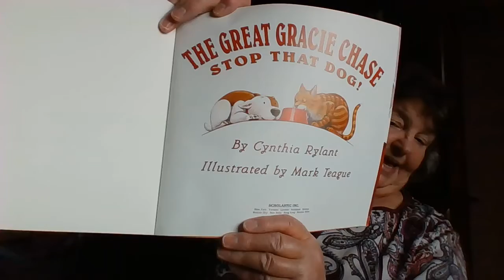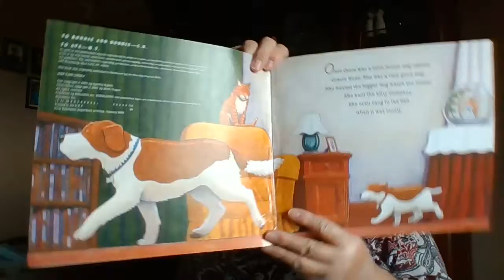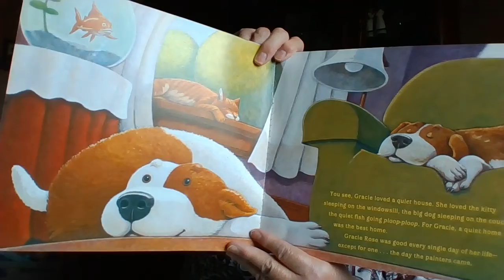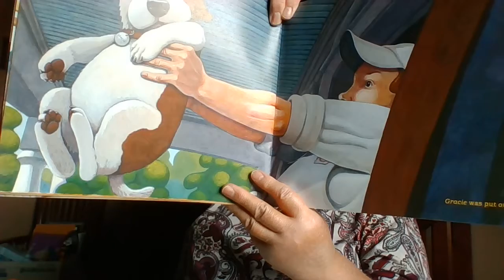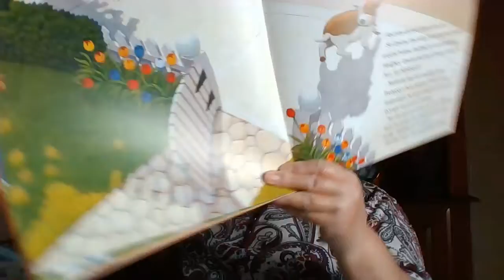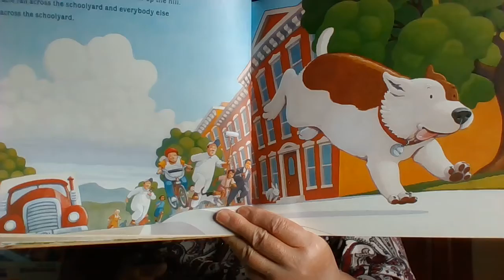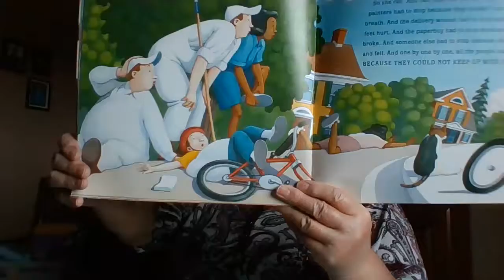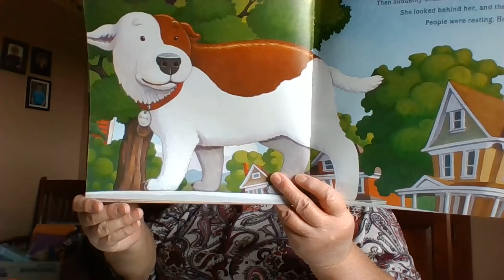Mrs. Almoney reads :The Great Gracie Chace Stop That Dog!"